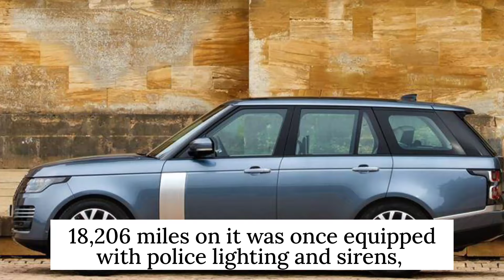Queen Elizabeth’s Custom Range Rover Is Up for Sale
Video/Image Present- From Instagram/google

If one wants to drive in royal style, they’re in luck. The Loire Blue Range Rover that was used by the royal household and the late Queen Elizabeth II is up for sale. The price to own the Range Rover used by the Queen is £224,850 ($285,000), and it’s being sold by Bramley Motor Cars in Surrey, England. A new model starts at just under £100,000.